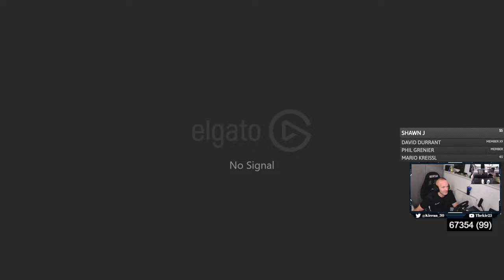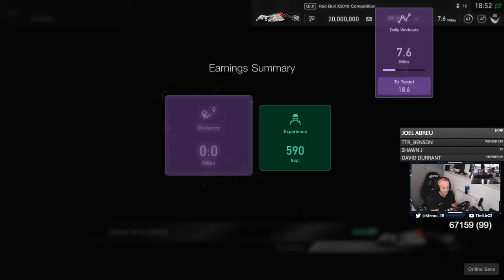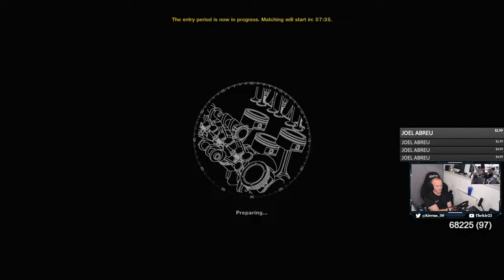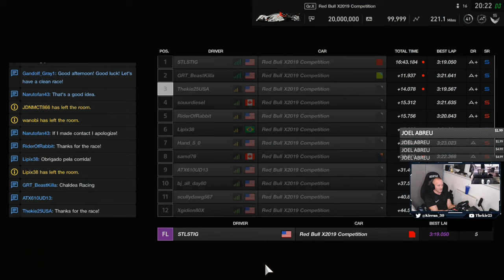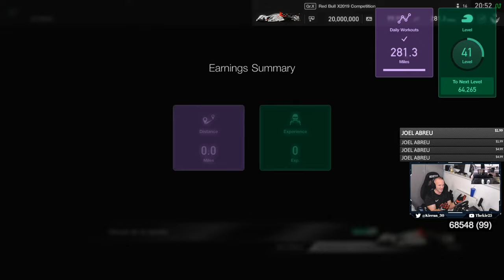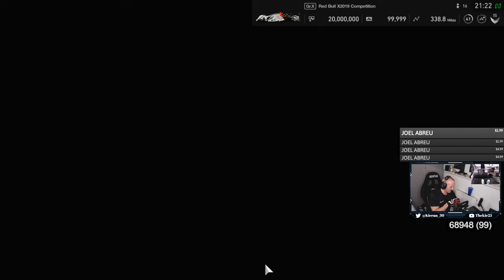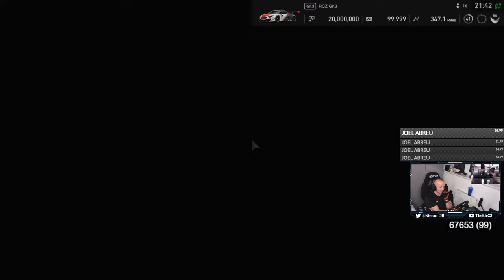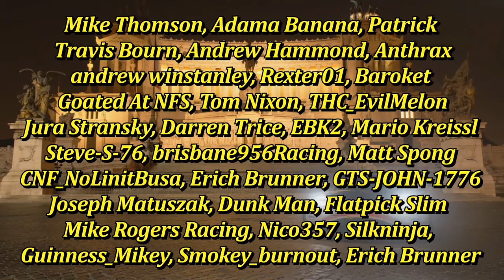GT Sport Fun From Last On USA Daily Racing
⮕ Time for some potential chaos from last on US account

⮕  Equipment

      PS5

      PC

      Logitech StreamCam

      Logitech G922